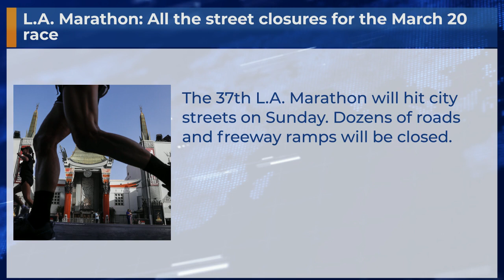L.A. Marathon: All the street closures for the March 20 race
The 37th L.A. Marathon will hit city streets on Sunday. Dozens of roads and freeway ramps will be closed.